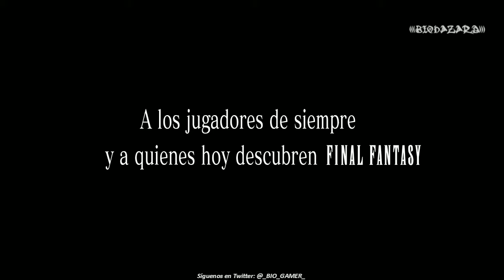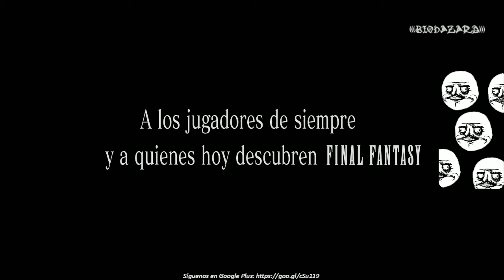LAS NAVES ENEMIGAS y el inminente enfrentamiento ► #9 ►► FINAL FANTASY XV WINDOWS EDITION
✅Jugabilidad: 8.0/10.0 Muy buena.
✅Dificultad / IA: 6.0/10.0 Avanzado.
✅Contenido: 7.0/10.0 Bueno.
✅Video / Gráficos: 9.0/10.0 Genial y realista. (PC Glorious Master Race).
✅Historia / Contexto: 7.0/10.0 Mas que buena.
✅Ambientación: 8.0/10.0 Muy buena.
✅Efectos: 9.0/10.0 Geniales.
✅Voces: 8.0/10.0 Muy buenas.
✅Diversidad: 8.0/10.0 Muy buena.

ACERCA DE ESTE JUEGO:
Prepárate para protagonizar la aventura fantástica definitiva, ahora en PC Windows.

En compañía de tus mejores amigos, embárcate en el viaje de tu vida por un mundo extraordinario con paisajes impresionantes y bestias de proporciones épicas para recuperar tu patria de las garras de un enemigo inimaginable.

Canaliza el poder de tus ancestros en un sistema de batalla cargado de acción, proyéctate ágilmente por los aires en combates emocionantes y domina junto a tus compañeros las distintas armas, hechizos y ataques en equipo.

Gracias a la última tecnología para PC Windows y la compatibilidad con monitores de alta resolución y HDR10, ahora podrás disfrutar como nunca antes de la experiencia de FINAL FANTASY XV en un mundo hermoso y lleno de detalles.

IMPORTANTE
Este video se basa en personajes enteramente ficticios. Todas las voces y el contenido audiovisual son pobres imitaciones. Contiene escenas con contenido explícito que incluyen, pero no se limitan a sexo y violencia. El lenguaje usado es vulgar y grosero.
Debido a todo esto, nadie lo debe de ver .

DONDE ENCONTRARNOS?

SOBRE NOSOTROS:
Somos un grupo de gente que se dedica exclusivamente a documentar la vida y sus aspectos. Lo que hacemos es simplemente un hobbie, pero eh!!!, tenemos que vivir, así que de hecho lo que hacemos es con ánimo de lucro.
Bueno, el proceso es bastante complejo, usamos un algoritmo que ha tomado miles de horas de desarrollo de cada uno de nuestros colaboradores, donde poblamos una gran base de datos y con los datos históricos sobre intereses, gustos, tendencias, revisamos constantemente estadísticas de cientos de sitios y decenas de tareas adicionales que son altamente clasificadas.
Con todos estos datos lo procesamos en nuestra granja de servidores y tras muchas horas de procesamiento esta nos arroja un top 10 de posibles temáticas a realizar.

Posterior a esto nos reunimos con todos los colaboradores y votamos el top 3 de temas, de esta manera el que tiene mayor puntaje es seleccionado.

En algunas ocasiones simplemente elegimos el tema que más nos apasiona. De hecho, jamás hemos usado el algoritmo, la base de datos, recolectado históricos, gustos, intereses, tendencias, estadísticas, usado nuestra granja de servidores o hecho reuniones laborales.

Hacemos lo que nos apasiona y estamos orgullosos de ello.